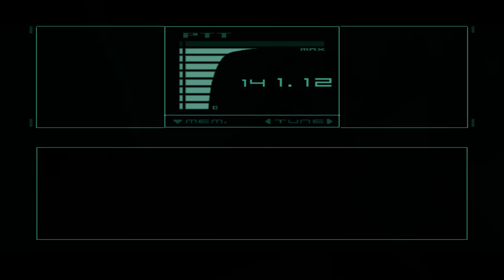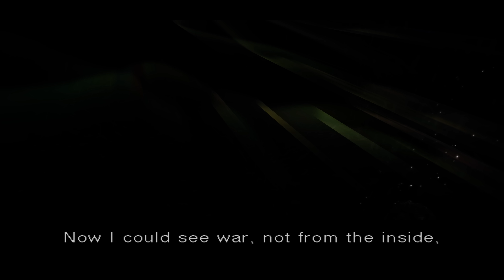Metal Gear Solid Twin Snakes: Sniper Wolf Boss Fight (Part 2)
☆ Sniper Wolf boss fight in Metal Gear Solid the Twin Snakes using the GameCube emulator Dolphin in HD.

Metal Gear Solid Twin Snakes Sniper Wolf Boss Battle Gamecube 4k 1080 MGS Twin Snakes